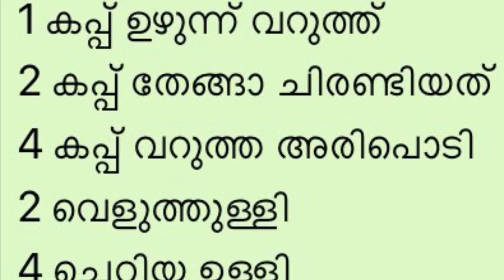പെസഹാ അപ്പം (pesaha അപ്പം) NOBYS KITCHEN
Very simple method വിദേശ രാജ്യങ്ങളിൽ വാഴ ഇല കിട്ടാനില്ലാത്ത സ്ഥലങ്ങളിലും ഇങ്ങനെ ഉണ്ടാക്കാം